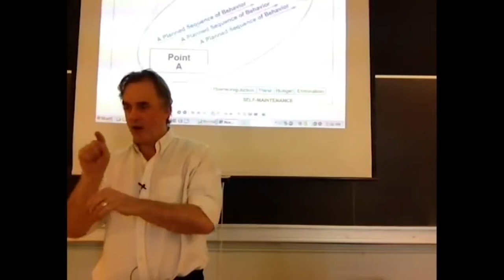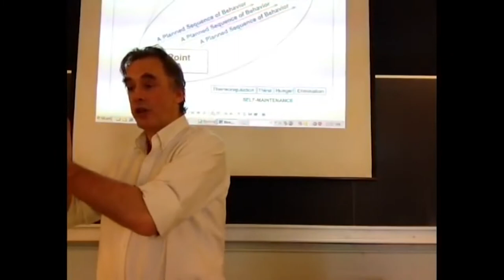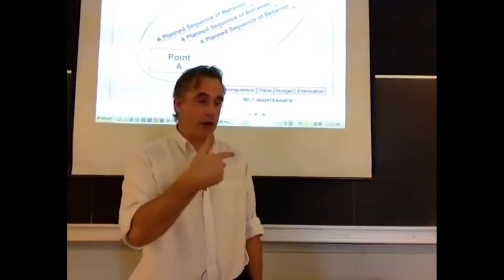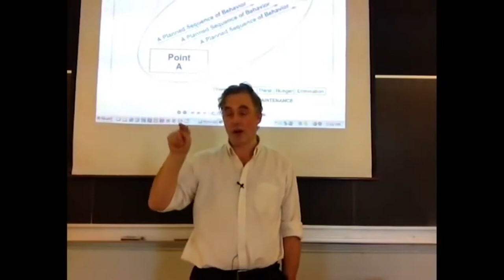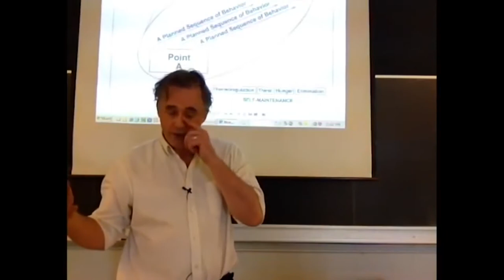Jordan Peterson: How to attract beautiful women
Jordan Peterson talks about things men can do that lead to attracting beautiful women.

Click here to order Jordan Peterson's NEW book/audiobook BEYOND ORDER: 12 More Rules for life

Peterson's 12 Rules for Life audiobook

Peterson's 12 Rules for Life book

Peterson's audiobook: Maps of Meaning

Jordan Peterson hoodie

Jordan Peterson maxims mug

The Parasitic Mind (Gad Saad) audiobook

Douglas Murray's The Madness of Crowds

We do not claim ownership of any of the clips shown in this video.

This video mostly came from professor Peterson's: "2015 Maps of Meaning Lecture 2: Object and Meaning (Part 1)"